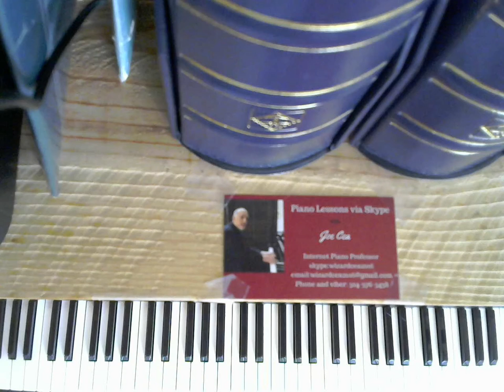Bill Evans Lesson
Joe Cea Teaches how to play the piano with Bill Evans style harmonies

    skype: wizardcea2016

Your support helps keep music alive

Recommended Books

Debussy

Joplin